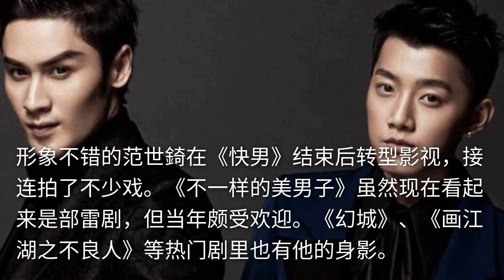曾因复活赛引发争议的昔日快男，如今《小敏家》里自信帅气惹人爱